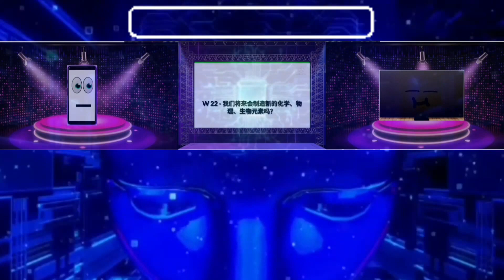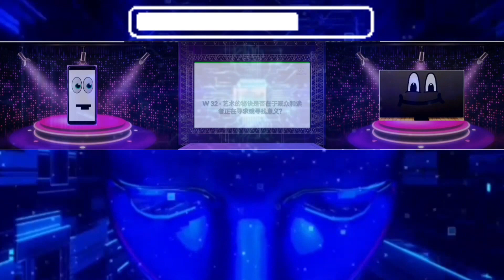将 84 地球 & 22-42 问题 在 章节 五 的 时代 到 未来 从 年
红色世界：

欢迎回答和提问

你管子：
通过留下评论来测试您的知识，以帮助家人使用信息源回答儿子的问题
竞技场。

问题很简单，很容易在你的时刻寻找真相。

试试你的效率来回答所有问题。

绿色世界：

更多关于未来几年的详细信息

蓝色世界：

从我的页面上的专辑章节中找到问题的影子。

数字世界：

请为即将到来的独家 3 艺术项目捐款任何金额。

如果有兴趣赞助您在我的艺术上的广告
或者
投资任何具有 4 年投资回报的项目。
详情请联系。

分享与支持！